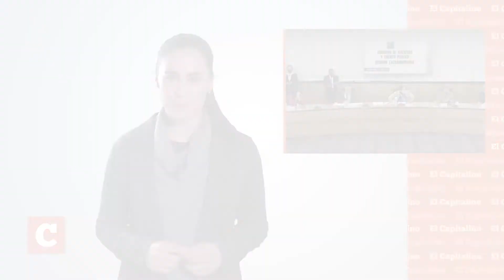Síntesis Informativa 9 de diciembre de 2020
Síntesis informativa 9 de diciembre de 2020 con Cassandra Bisogno